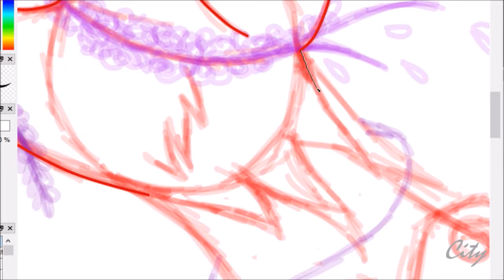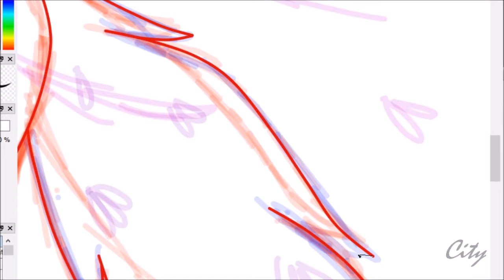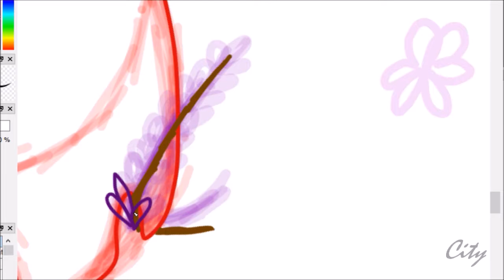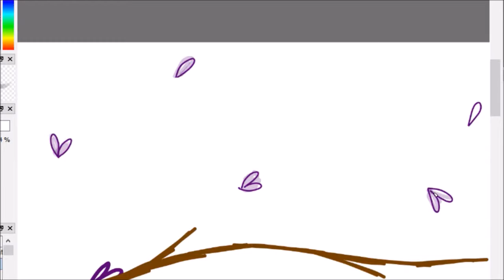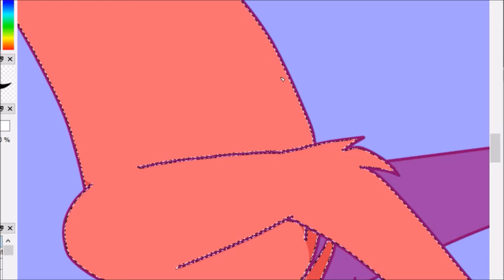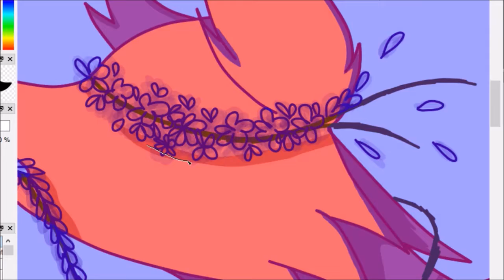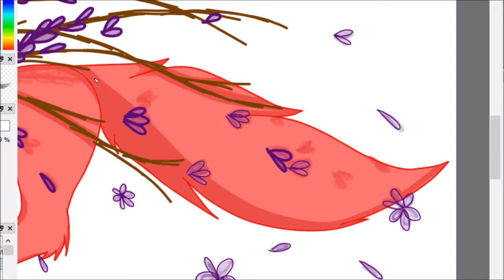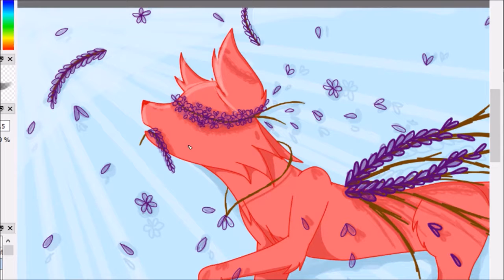Lavender~ Speed Art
SPEED ART!!! YAAAASSSSS

This is Lavender, she is a red wolf -obviously-. She got her name by her favorite flower, The Lavender Flower.

Alrighty See ya in the city! baii!!